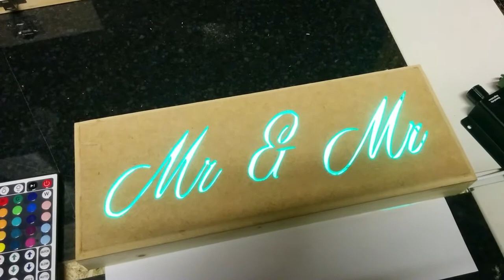Scroll Saw - Remote Controlled RGB LED Light Box - Mr & Mr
This is a short video showing an RGB LED light box I made on the scroll saw, which was a wedding gift for my brother in law.